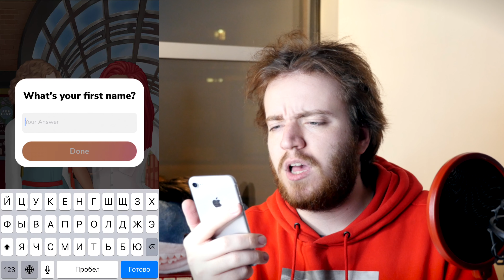Playing That Weird Game From Instagram Ads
So often on Instagram, I saw ads with games where you have to choose what to do in different situations. They always seemed childish and dumb, but I actually decided to play it. Is it that absurd? Let's find out!